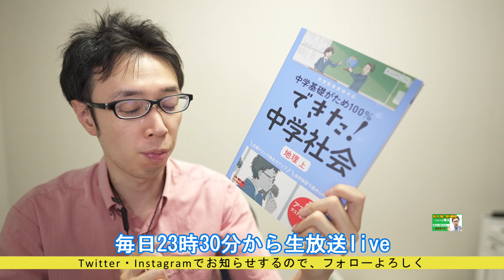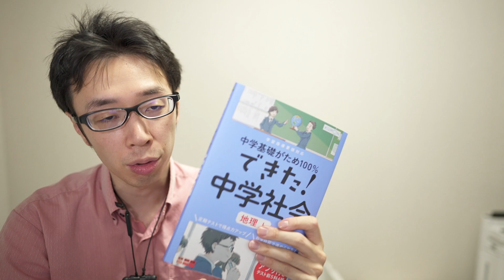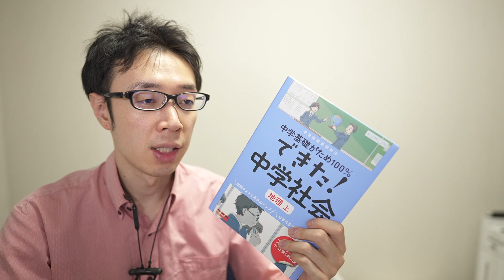【問題集・参考書紹介シリーズ】中学基礎固め100％ 地理【中学教材紹介シリーズ】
(まだ作成中かも、、、)

○リンク
▶動画

▶商品